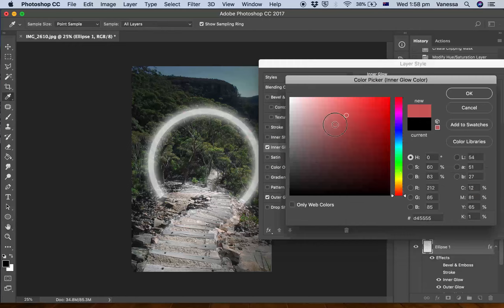'Kanangra Steps' Screen Recording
This is a time-lapse of 'Kanangra Steps'.